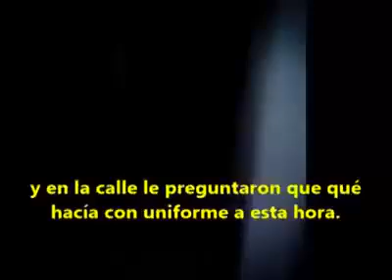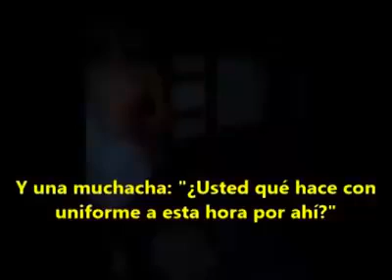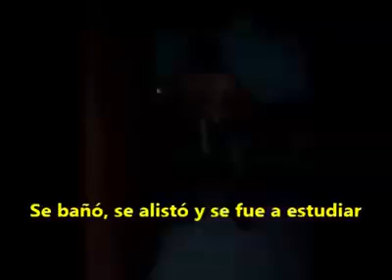Perdido en el tiempo nivel Anderson (Dime No te ha Pasado)